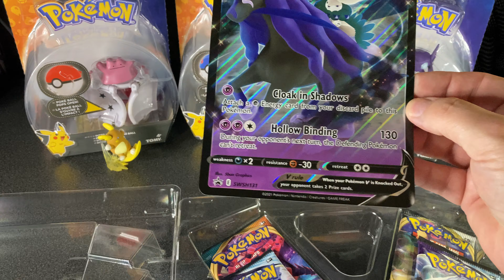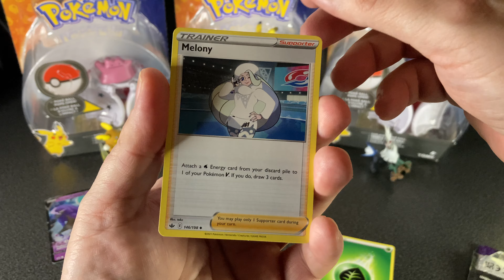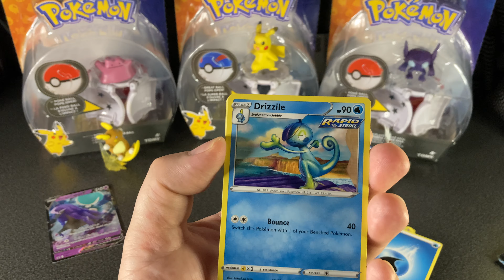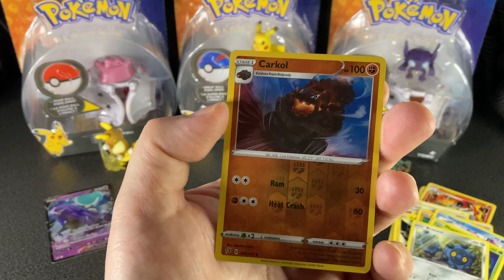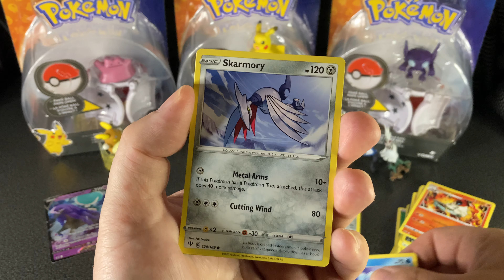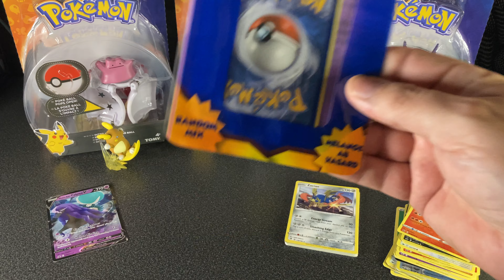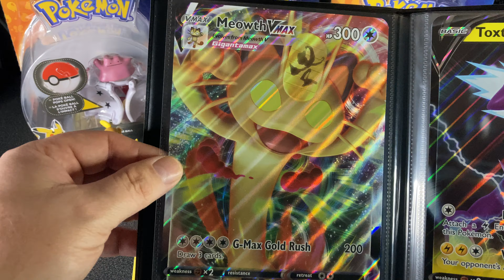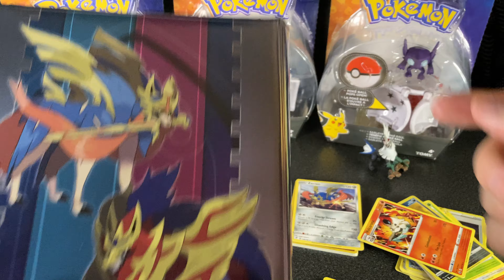J'ai tu dis CHARIZARD!!! Pokemon Shadow Rider Calyrex V Box